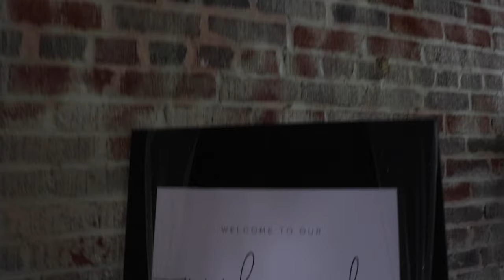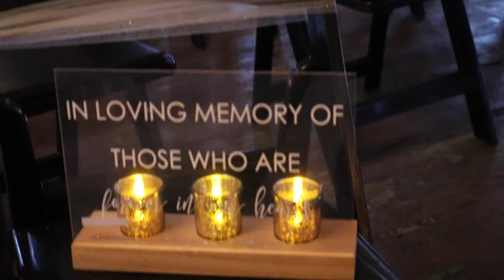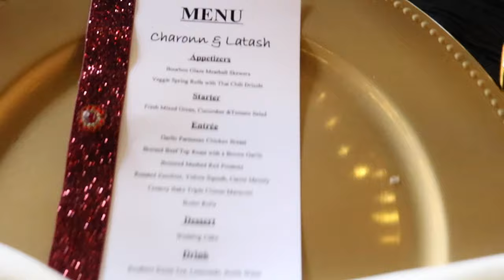Been Barnette - Wedding Vow Renewal - 2021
This is the 2021 wedding vow renewal